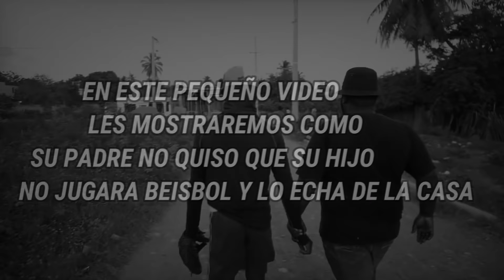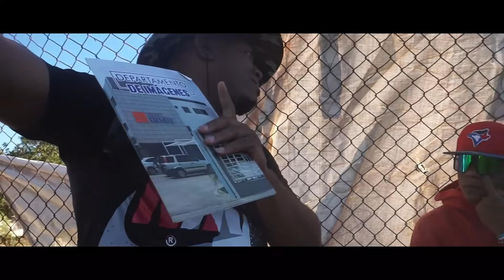Triste Historia, Su Papá Lo Echo De La Casa y Mira En qué Se convirtió || la vida del pelotero⚾️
El papa vota a su hijo de la casa porque decide jugar pelota